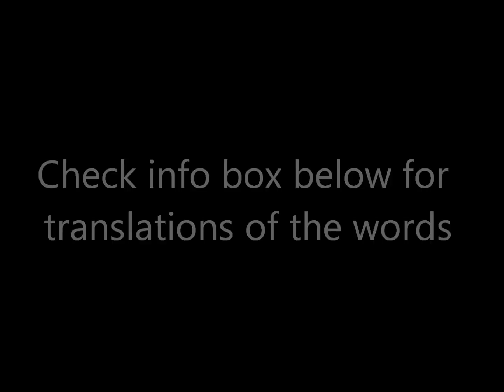Icelandic Lesson #46: Animals of Iceland - Singular and Plural, Pronunciation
Icelandic language lesson for beginners. Learn how to pronounce animals of Iceland in Icelandic :)

Thanks to my Tumblr friend Lollajames for the request!
If you want to request a video just leave me a comment on this video or on Tumblr!

The words: (in the same order as in the video)

Dýr Íslands - Animals of Iceland
Heimskautarefur - Arctic fox
Heimskautarefir - Arctic foxes
Íslenskur fjárhundur - Icelandic sheepdog
Íslenskir fjárhundar - Icelandic sheepdogs
Lundi - Puffin
Lundar - Puffins
Hreindýr - Reindeer
Hreindýr - Reindeer
Steypireyður - Blue whale
Steypireyðir - Blue whales
Hnúfubakur - Humpback whale
Hnúfubakar - Humpback whales
Háhyrningur - Killer whale
Háhyrningar - Killer whales